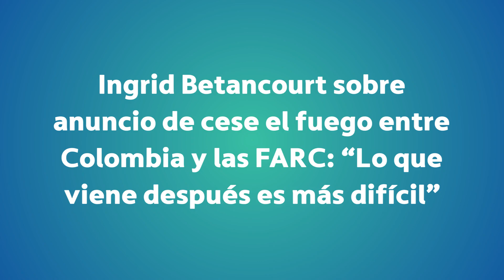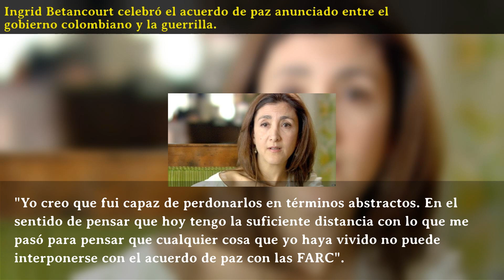Ingrid Betancourt sobre anuncio de cese el fuego entre Colombia y las FARC: “Lo que viene después...